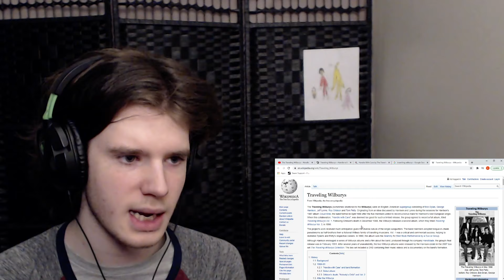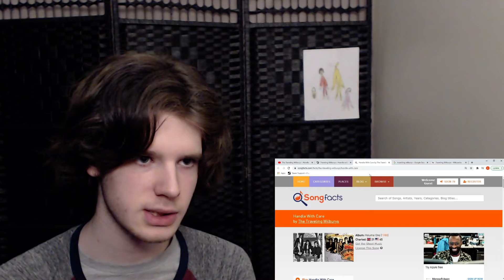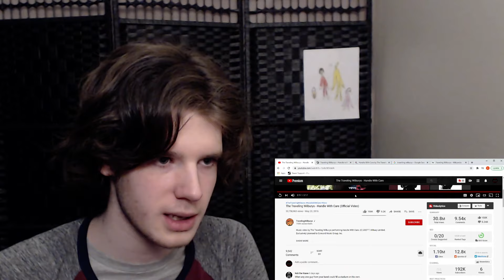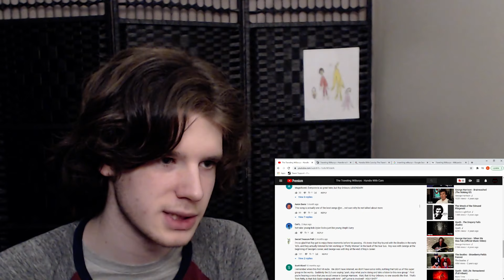First listen to The Traveling Wilburys - Handle With Care (REACTION)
Youtube and Patreon both take percentages of earnings from videos (in YouTube's case, I'll make around 5-10% of what any given video makes, the rest goes to supporting the Label who owns the copywrite and to supporting the platform, so this is a helpful way to help me keep on making videos. I appreciate it:)